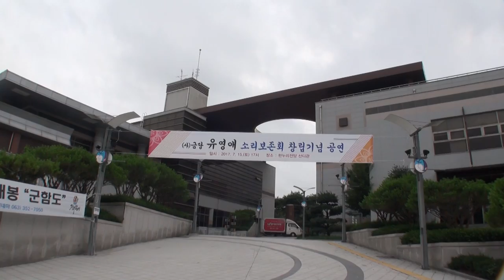금당 유영애명창 소리보존회 창립기념공연 전북장수 남도육자배기 살풀이 경기민요 가야금병창 소고춤 춘향가 성주풀이 진도아리랑 구음 아쟁 거문고 가야금 해금 대금 피리 장구 170715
금당 유영애 명창 소리보존회 창립기념공연
영상촬영 편집 김병준 작가(KBS방송작가. 국악사랑 풍류당 대표)

일시 ; 2017년 7월15일 오후 5시.
장소 : 전북 장수군 한누리전당 산디관

취지 : 금당 유영애 판소리를 보존 발전 시키며, 지역문화예술 발전에
           기여하고자 문화예술계 방송 언론계 인사들과 국악애호가들이
 전라북도 지정 무형문화재 유영애 명창 중심으로 모여서
 장수군 한누리전당에서 창립기념 공연을 갖고 친선을 다짐.
이사장인 유영애 명창은 "민족 고유의 전통문화예술인 우리 소리를
연구·보존하며 예술인들의 침목도모와 재능기부도 함께 하며
봉사활동으로 인재 발굴·육성, 전통문화예술의 저변확대를 통해
판소리와 남도소리를 계승 발전시키데 노력하겠다." 밝혔음.

모인인사들
 유성엽 (국회 교육문화체육관광위원회 위원장)
 한영희 (장수군 부군수)
 함형진 (KBS전주방송총국장)
 정상열 (국립남도국악원장)
 전인삼 (전남대학교 국악과 교수)
 채수정 (한국예술종합학교 교수)
 송재영 (전주대사습놀이 이사장)

창립축하공연과 출연자
 남도 굿거리—아쟁 김영길, 피리 이용탁, 가야금 조옥선외
 가야금병창 —단가 녹음방초/ 심청가 중 황성길 탄식대목
     강정렬 (국가무형문화재 제23호)
 무용살풀이 —이서윤 (박녹주국악경연대회 대통령상 수상자)
     구음 : 유영애 명창
             아쟁 김영길, 거문고 김준엽, 가야금 조옥선외
 판소리 --판소리 춘향가 중 ‘이별하는 대목’
   김수연 (국가무형문화재 판소리예능보유자 후보)
   고 수 : 조용복
 경기민요  창부타령. 한오백년 외   유창 (송서.경기명창)
 남도창 육자배기 흥타령
   유영애 (전라북도 지정 무형문화재)
   민소완 (전라붇도 지정 무형문화재)
   김수연 (국가중요무형문화재 후보)
   박반금 (전나남도 지정 무형문화재)
 경기고깔 소고춤  --정인삼 (이동안류 전승자)
   반주 : 양한. 김태훈. 김영탁외
 남도민요  성주풀이. 진도 아리랑
   유영애 명창 문화생들
   김오영. 양효숙. 김수영. 현 미. 조현정
   반주 : 아쟁 김효신/ 피리 이용탁/ 가야금 조옥선
   거문고 김준엽/ 해금 김승정/ 대금 구주영/
   장구 박병준
 기타산조   박석주 (기타리스트)
        사회       조옥선
        무대감독      최영안

참조
#  장흥출신으로 서울과 광주 남원 지역에서 판소리 명창으로
 예술활동 펼쳐온 금당 유영애 명창이 전라북도 도 지정
 판소리 무형문화재로 전북 장수군 번암면 죽산리에
 유영애 판소리 전수관을 짓고 후진양성과 지역문화예술
 발전에 헌신해 중앙과 전북지역 많은 후원자를 모이게 함.

# 당일 ‘사단법인 금당 유영애 소리보존회 창립 기념공연’에
 김수연 명창등 유명 명창과 명인들이 다수 출연해
 장수에서 보기 드믄 명인명창 무대를 펼쳐 화제가 된 점.

# 문화예술계 방송계에서도 유영애 명창 후원에 동참해
 KBS와 MBC 인사도 참여해 성원했고, 판소리 명창
 전인삼 (전남대 교수) 명창인 채수정 (한국예술종합학교 교수)
 등도 동참해 ‘사단법인 금당 유영애 소리보존회 창립’을 축하

# 후원자 중 유영애 명창 고향인 장흥출신 기업인
       김권진 (성신화학대표)가
 장수 현지에 내려가 유영애 명창과 그 문하생들 성원한 점

# 사단법인체로 출발한 ‘금당 유영애 소리보존회’에서는
 앞으로 장수출신 논개를 소리로 엮은 ‘주논개전’을 창극화
 해서 상설공연 하겠다는 구상과
 단가 호남가처럼 지역 전통과 역사 인물 풍물 특산물 등을
 스토리로 엮은 ‘장수단가’를 지어 부르겠다는 구상 발표.

#  앞으로 1년에 한번씩 장수군 번암면 죽산리
 ‘유영애 판소리 전수관’을 중심으로 명인명창 무대를 꾸며
 지역 주민들에게 소리 한마당 선물하면서
 판소리와 남도창 알리며 봉사와 사랑으로 함께 하겠노란 구상